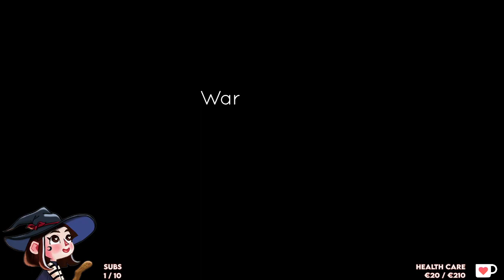Phenexa - Aka (Demo)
Phenexa streams Aka live on Twitch.

Find inner peace in a small, open-world game. On these carefully handcrafted islands, you can take a nap on a giant monster, feed baby dragons, take care of the fauna and flora... ...but demons from your past might come back to remind you what you want to forget.